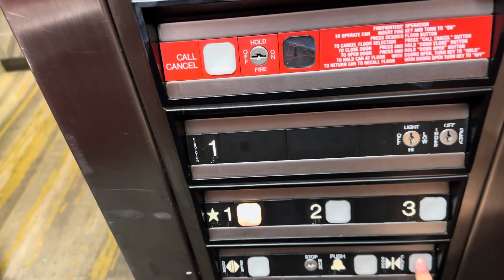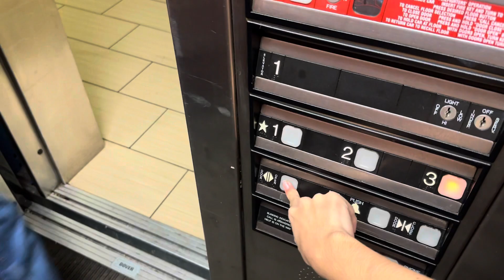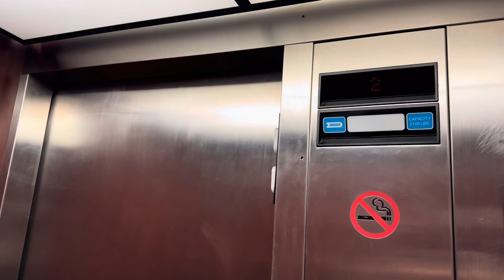Dover Impulse Hydraulic Elevator | SpringHill Suites | Houston, TX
Not gonna lie, this is probably the best Impulse I’ve ever seen. Runs super smooth.

Elevator Specifications:
Installer: Dover
Model: Oildraulic
# of Elevators on Bank: 1
Floors Served: 1-3
Year of Installation: 90s
Fixtures: Impulse
Call Fixtures: Impulse
Indicator: Analog
Door Type: Single-Slide
Door equipment: HD-03
Capacity: 2500 LBS

Ranting Specifications:
1: HORRIBLE
2: Nasty
3: Bad
4: Kinda bad
5: Boring
6: Not bad
7: Good
8: Nice
9: Awesome
10: BEST ELEVATOR EVER